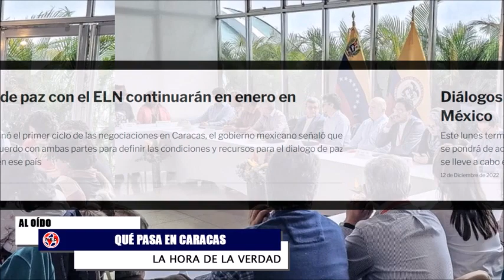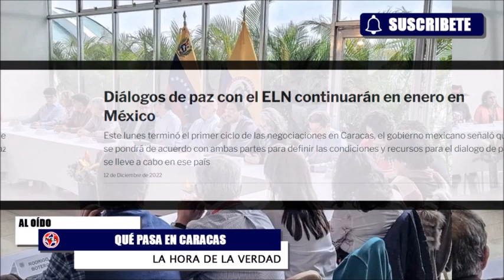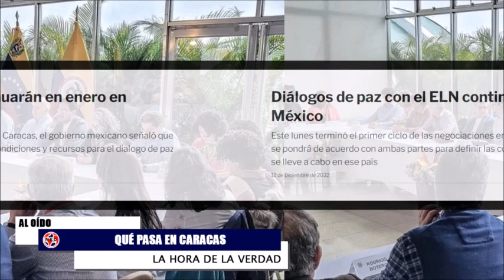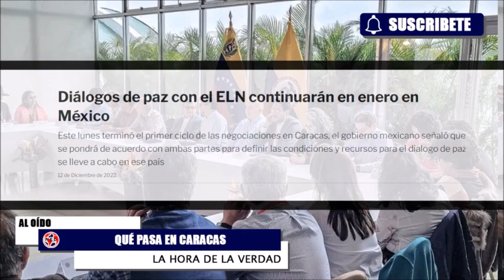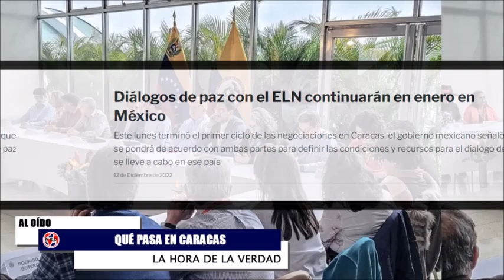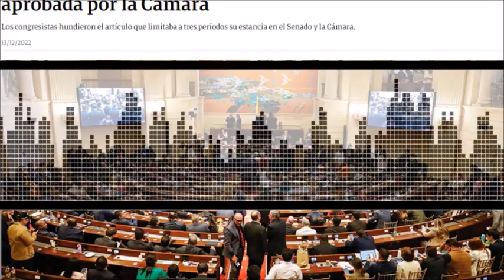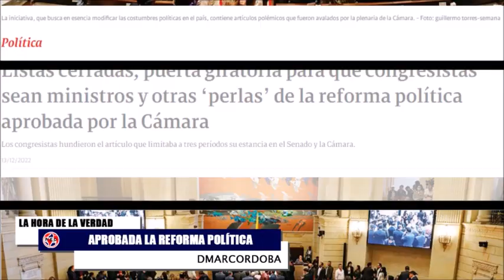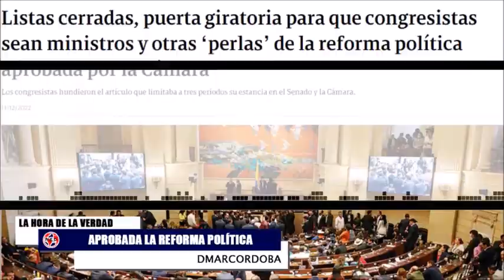QUÉ PASA EN CARACAS, DIÁLOGOS Y APROBADA LA REFORMA POLÍTICA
Después de una discusión que se extendió por casi 10 horas, la Plenaria de la Cámara aprobó, en el cuarto de ocho debates, el proyecto de reforma política, una iniciativa que trae varias ‘perlas’ para los colombianos. La iniciativa, que busca en esencia modificar las costumbres políticas en el país, contiene artículos polémicos que fueron avalados por la plenaria de la Cámara.